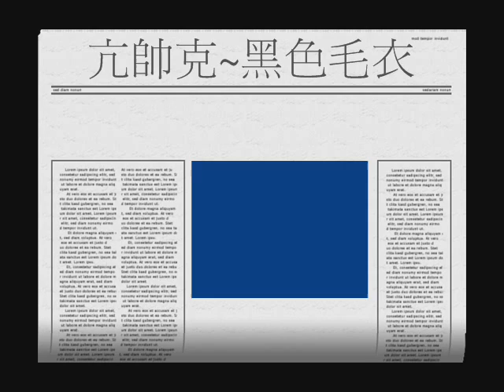亢帥克~黑色毛衣 (亞洲星光大道)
鳴謝拍攝者